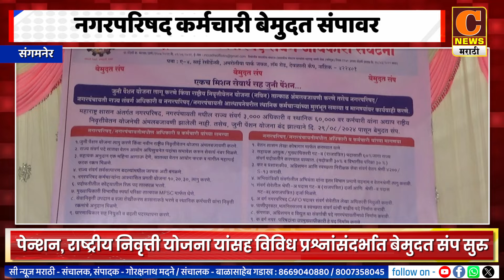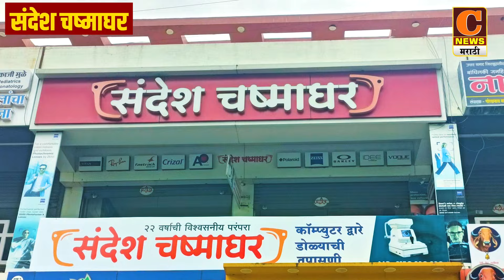संगमनेर नगरपरिषदेचे कर्मचारी विविध समस्यांसंदर्भात बेमुदत संपावर